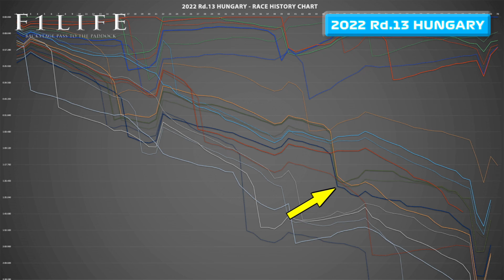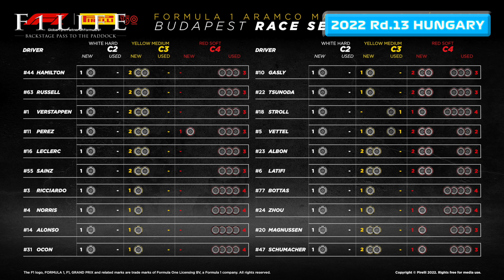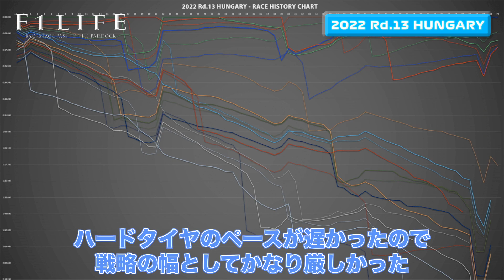【ハンガリーGP】角田裕毅、アップデート不発？ 大低迷の理由は？【2022 Rd.13 HUN】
アルファタウリのアップデート投入は失敗？ ハンガリーGPで角田裕毅が低迷した理由とは？

『F1LIFE』のよねやんとTAROが分かりやすく解説します。

▼▼▼ハンガリーGP日曜総括ライブ配信はこちら▼▼▼